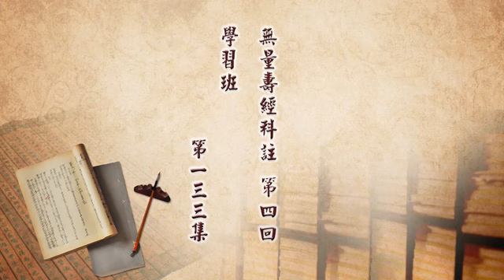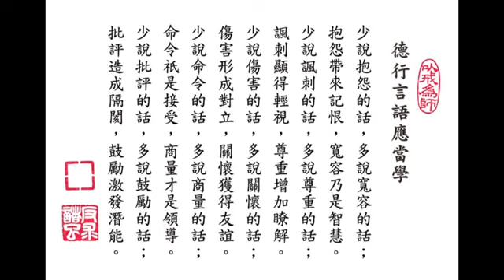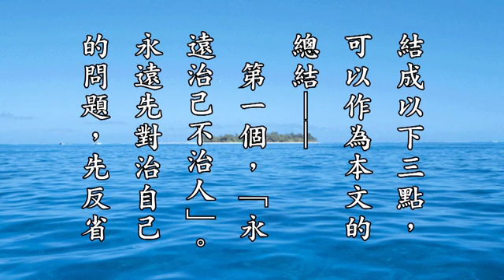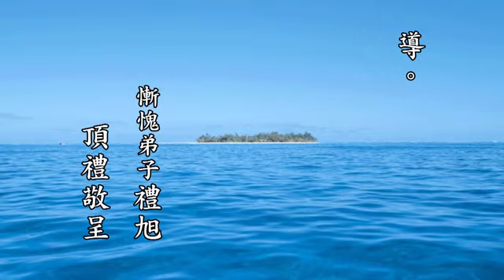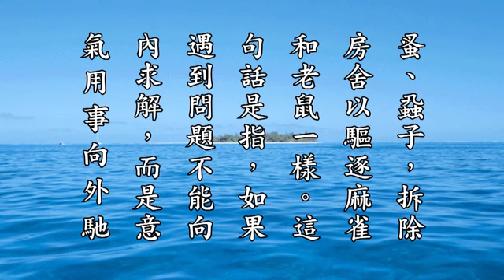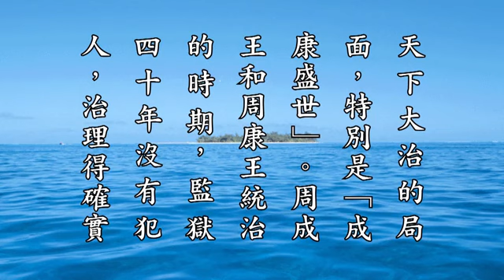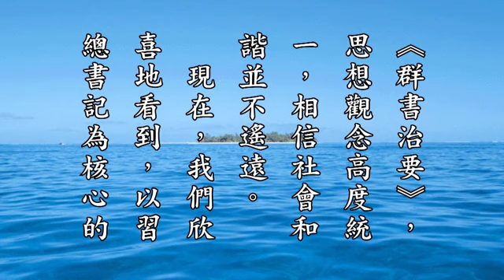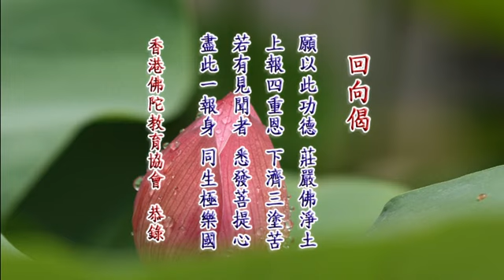無量壽經科注第四回學習班 133